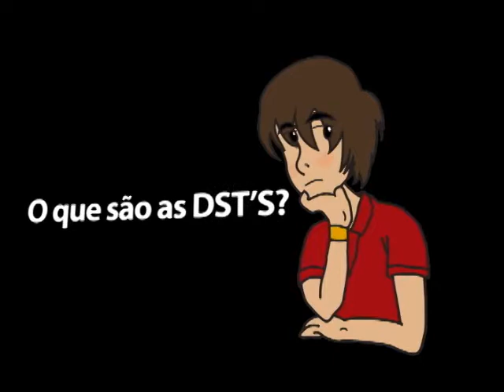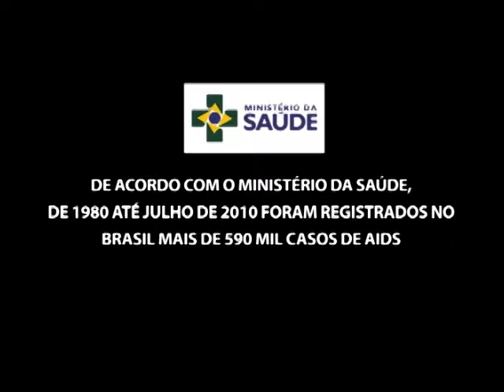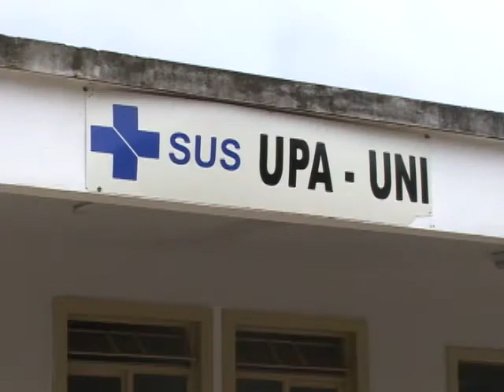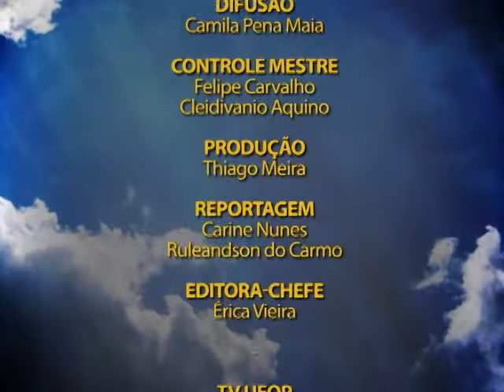Plano Aberto 30/11/2011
Dia 1 de dezembro: Dia Mundial de Prevenção à Aids. Saiba mais sobre as DST's.
Ouro Preto se prepara para receber turistas para a Copa do Mundo e realiza conferência. Entenda mais as ações municipais para o evento em 2014.
E ainda seleção para o projeto Bolsa Atleta!